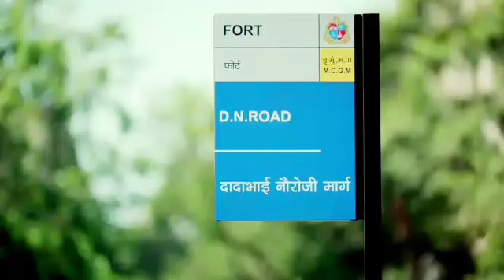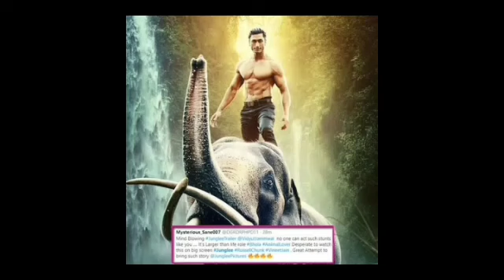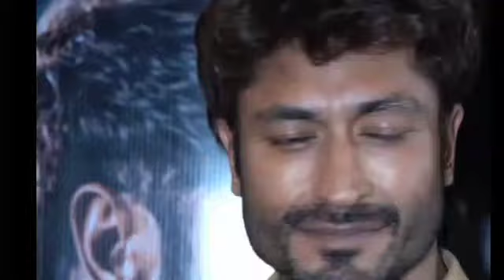Crakk Jeetega Toh Jiyegaa Full Movie Vidyut Jamwal Arjun Rampal Nora Fatehi Movie Facts and Details